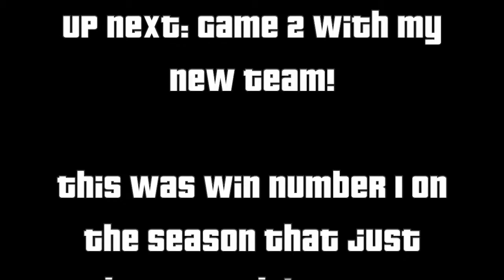NBA 2k20 MyCareer Episode 65: New Season, New Team, New Look